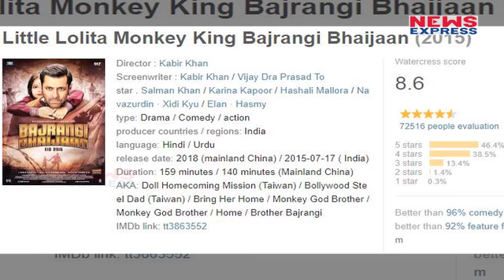Bajrangi Bhaijaan का बदला China में नाम, जल्द होगी Release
Salman’s fans are elated beyond words as Bhaijaan now travels to China. However, we found something very funny about the entire matter and it is the name under which the flick will be released in China. Reportedly, Bajrangi Bhaijaan shall hit the silver screens in the neighbouring land with a new name and that name is...wait for it...Little Lolita Monkey God Uncle!